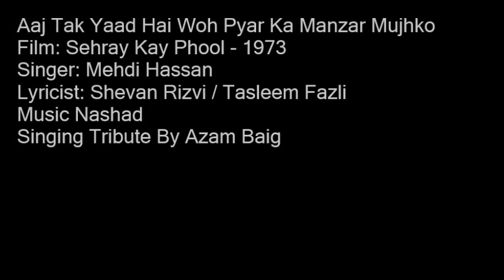Aaj Tak Yaad Hai Woh Pyar Ka Manzar Mujhko By Azam Baig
A Very Loving Tribute to The Greatest Mehdi Hassan Singing By Azam Baig
Film: Sehray Kay Phool - 1973
Singer: Mehdi Hassan
Lyricist: Shevan Rizvi / Tasleem Fazli
Music Nashad